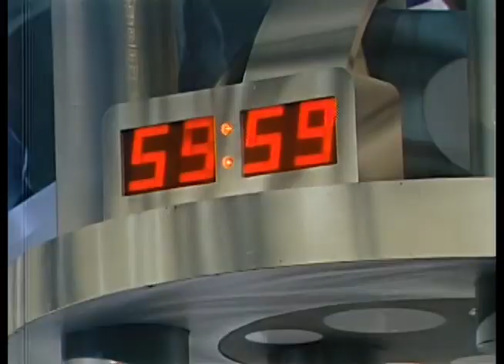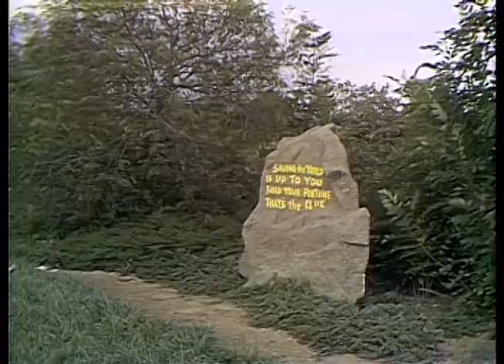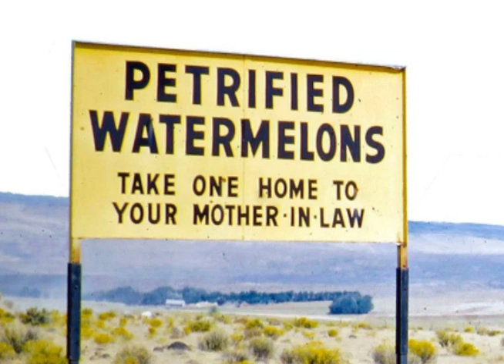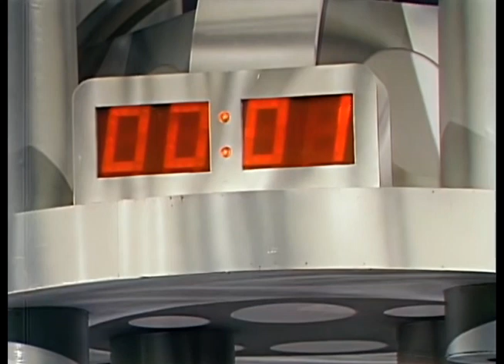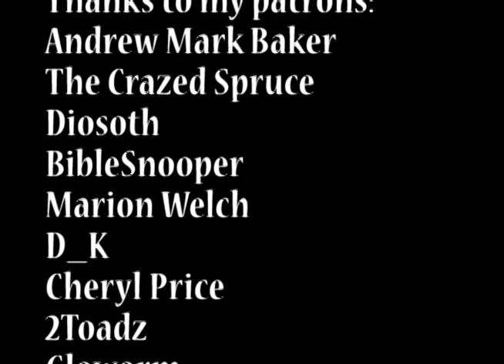Adamania Continued, Part 2: Legends of the Superheroes - The Challenge!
The supervillains have created a doomsday device that will destroy all live on Earth except themselves, and they've left clues for the superheroes to try and find it in time. But the heroes will have to hurry: they have less than an hour to find and defuse it!

Just My Guitars Vol. 1
Just My Guitars Vol. 2